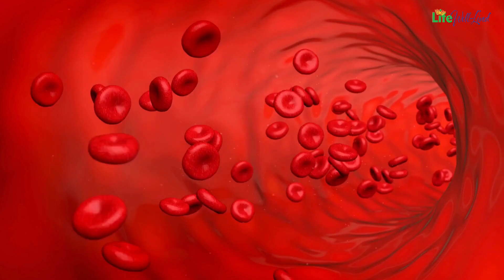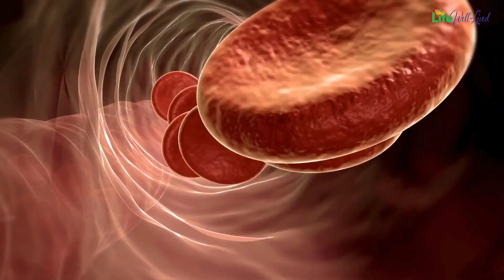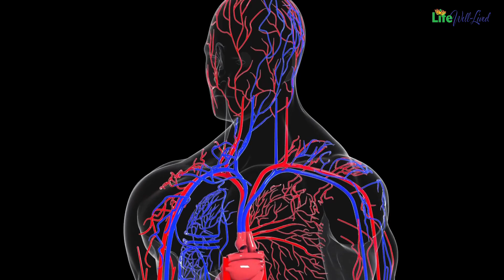Eating ginger for 30 days, your wife will be surprised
Ginger is not only a popular ingredient in cooking but also an integral part of traditional medicine worldwide. For centuries, ginger has been used as a natural remedy for various health issues, particularly in East Asian cultures where it's considered not just a spice but also a 'medicine' for enhancing male sexual health. Traditional medicine believes ginger can improve blood circulation, a key factor in maintaining and improving erectile function. However, it doesn't stop there; ginger is also purported to affect penis size - a topic of much debate and challenge in both modern and traditional medicine. In this video, we delve into the modern scientific understanding of ginger, unraveling the truth behind traditional beliefs and clarifying the actual impact of ginger on male sexual health, from erectile function to size perceptions.